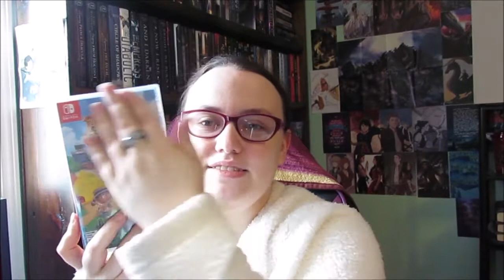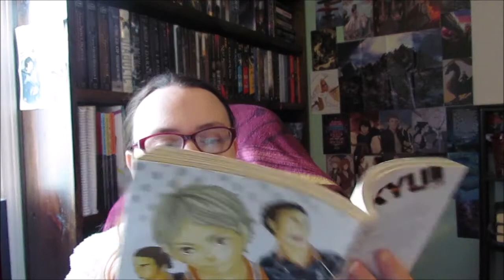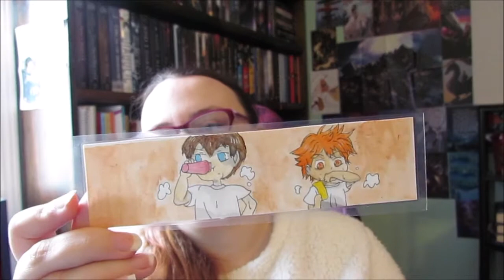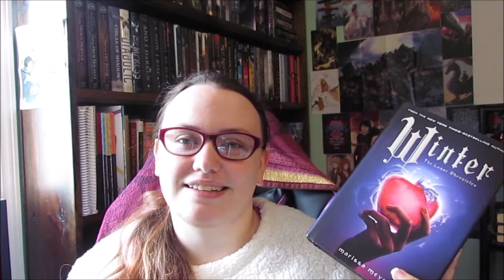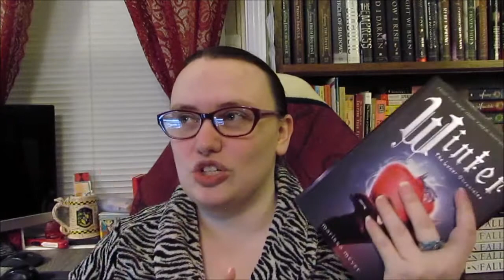OWLs Readathon Vlog Week 1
First time filming with a new camera.